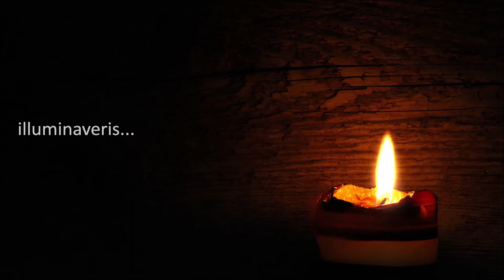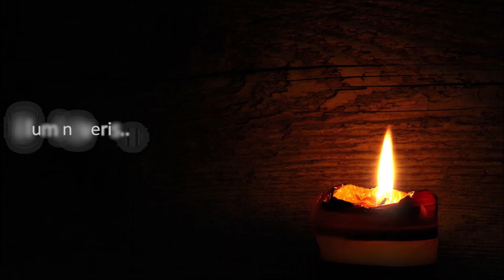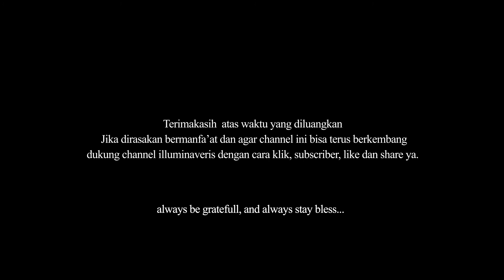Ngaji Filsafat - Muhamad Abduh - Pendidikan dan Modernisasi Al azhar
Ngaji Filsafat kali ini akan membahas perihal Mujadid atau sosok pembaharu dalam duni islam, Muhammad abduh dan Risalah Tauhid beliau. Banyak pemikiran beliau yang dijadikan dasar oleh pendiri Muhamadiyah dan Nadhalatul ulama di tanah air

Sedikit Inspirasi, nasihat, motivasi kehidupan kali ini, bisa saja  memberikan sedikit petunjuk.  Inspirasi kehidupan bisa didapatkan dengan mempelajari segala sesuatu dari segala sumber. Ambil yang baik, buang yang buruk. Tidak semua filsafat itu baik dan kalaupun itu baik belum tentu relevan dengan kehidupan kita. Bukalah pikiran, damaikan hati untuk bisa berbuat baik. Pada masanya beliau juga pernah menjadi rektor dari Universitas al-Azhar

The channel owner declared that have the written permission to upload, edit version from the management of MJS channel for commercial purpose. Licensed granted by the source.

Source Video
Ngaji Filsafat
Edisi : Mujadid - Muhammad abduh
MJS channel

Video footage
Source : Pixabay free for commercial use